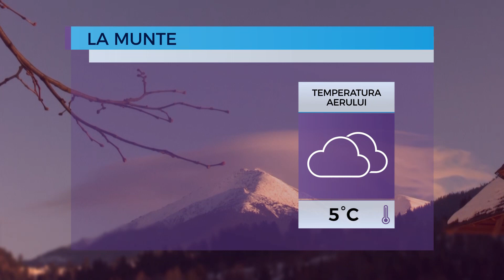Prognoza meteo pentru 6 februarie